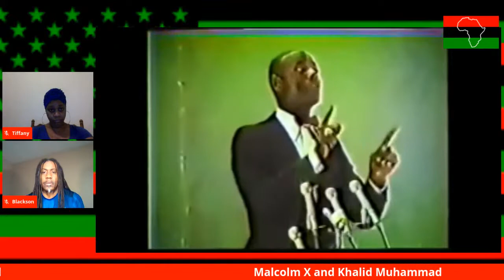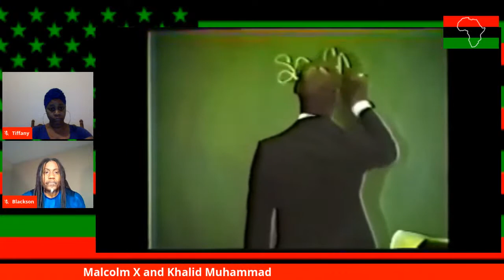Malcolm X and Khalid Muhammad with Blackson Bau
The discussion about Malcolm X and Khalid Muhammad with Blackson Bau